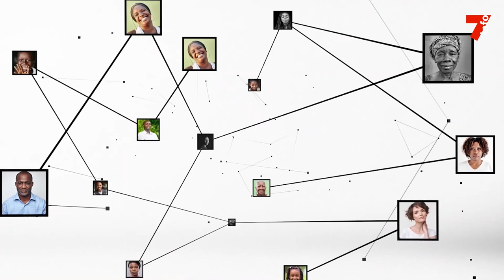Laurent Gbagbo: "Tant qu'il faut se battre pour la dignité, je me battrai toujours"